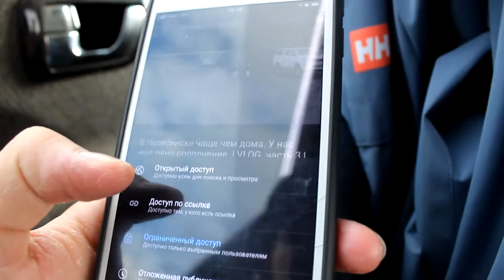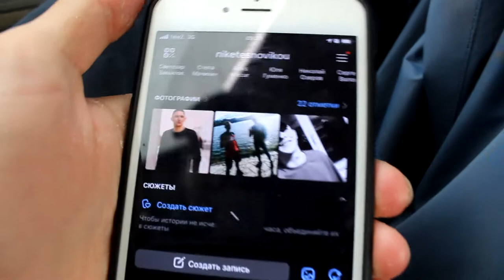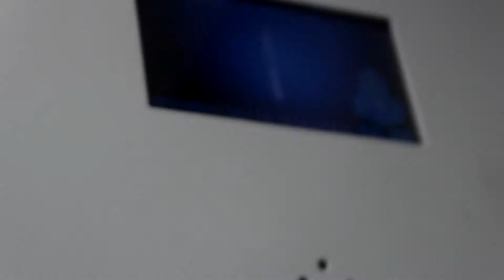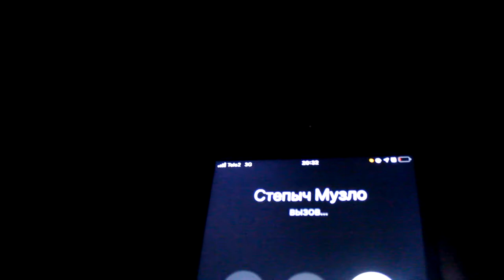Атакуем по всем фронтам. Появилась новая страсть | VLOG 5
We are attacking on all fronts. A new passion has appeared | VLOG 5 |

Это новый влог, в котором я показал вам свой день.